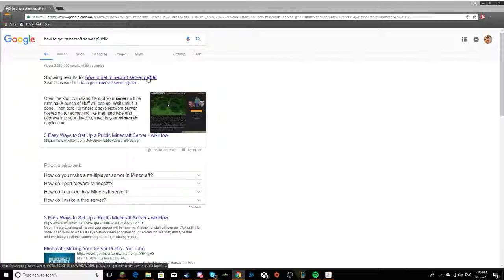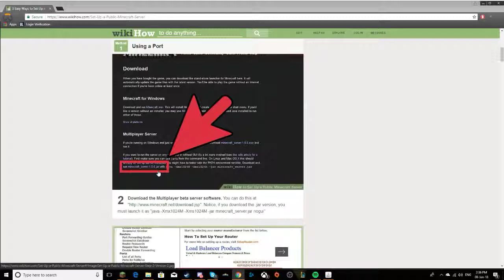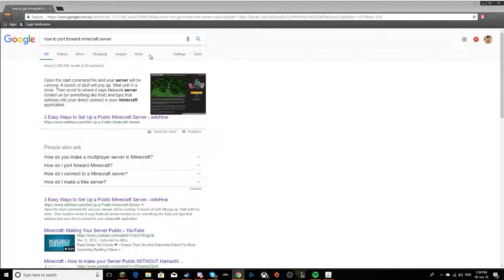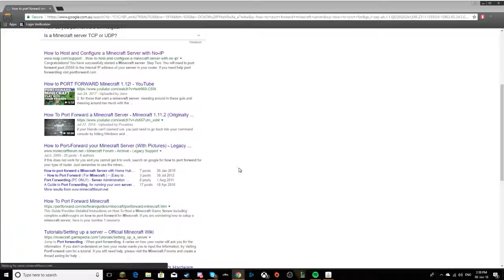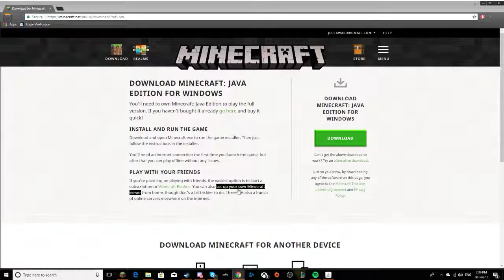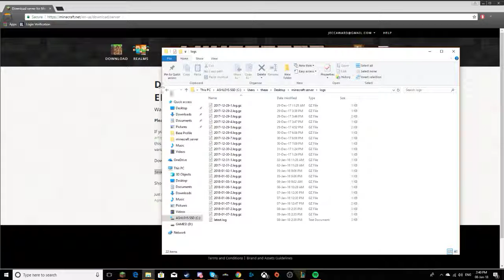minecraft with music and other games as well ( LETS REACH 50 SUBS! )